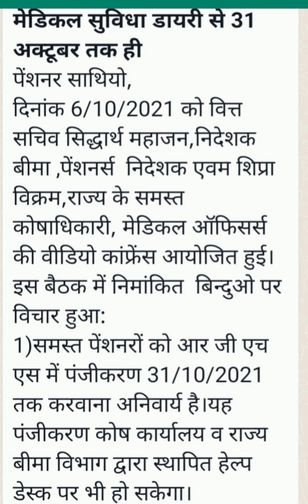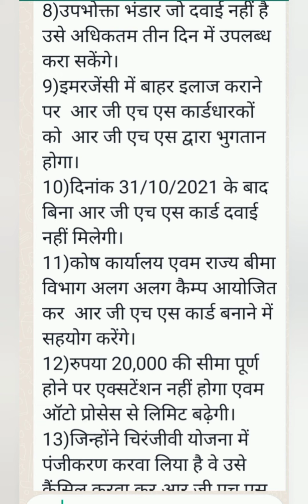31 OCTसे मेडिकल डायरी सुविधा हो जायेगी बन्द। सभी पेंशनर को दि 31.10.21 तक RGHS में कराना होगा पंजीयन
31 OCTसे मेडिकल डायरी सुविधा हो जायेगी बन्द। सभी पेंशनर को दि 31.10.21 तक RGHS में कराना होगा पंजीयन